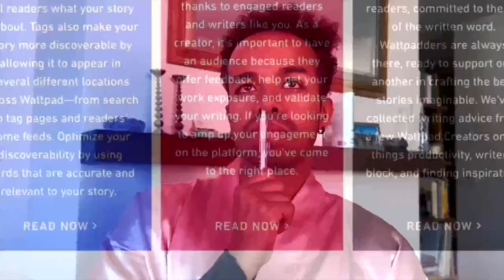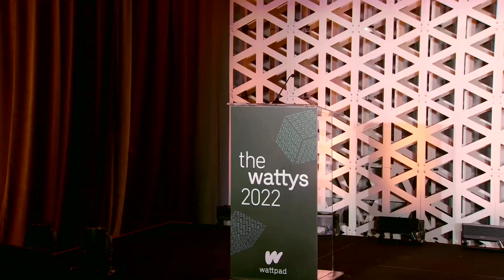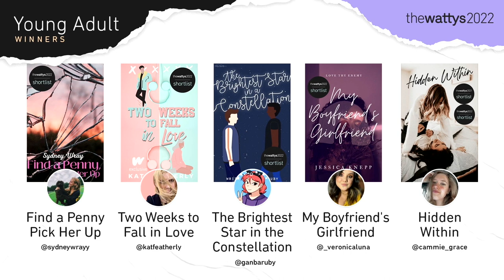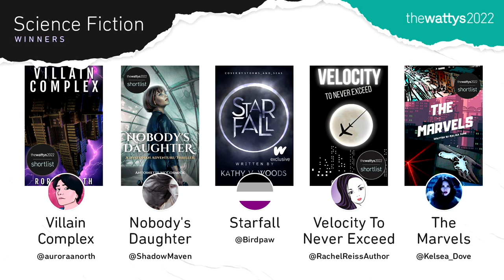Wattys Live Awards Show 2022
Live from WattCon in Hollywood, California, these are the Watty Awards. The Wattys are Wattpad’s annual celebration of the galvanizing, inventive, diverse voices that choose to share their stories on Wattpad every year. Hosted by Kevin Norman and Jonathan Moore, these awards were broadcast LIVE on November 19, 2022. For the full list of winners in every language, check out

Sync ID: MB01LURQUGLKLHM